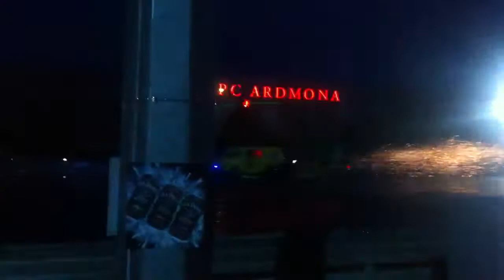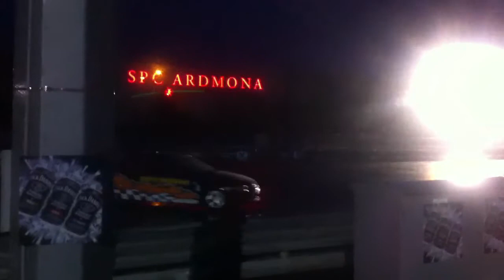Jet cars yellow van and holden crewman lighting up and dryi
Springnats 2011 jet van and jet car drying the track and blinding everyone